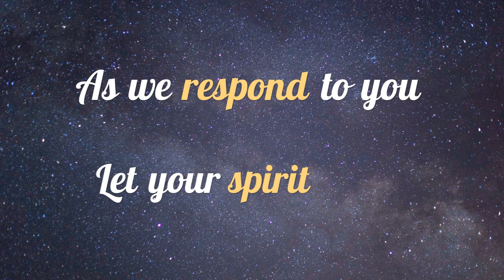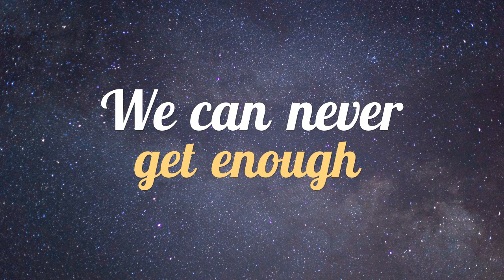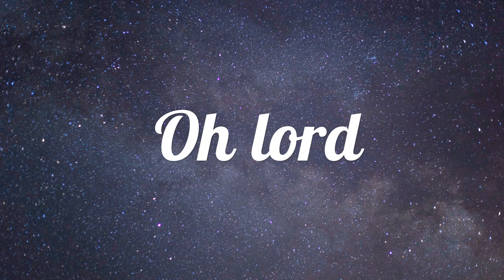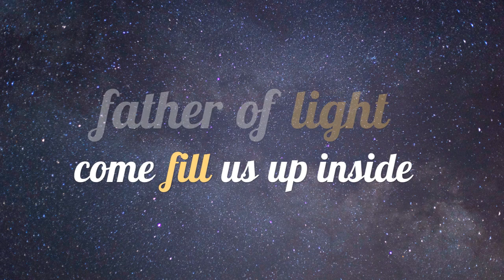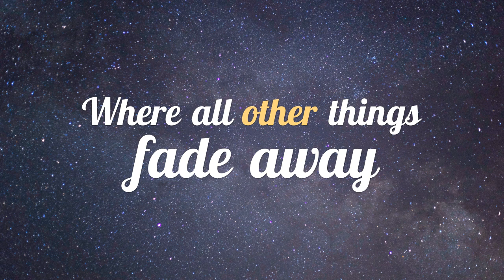Pure Worship - Brigitte Donoho lyric video